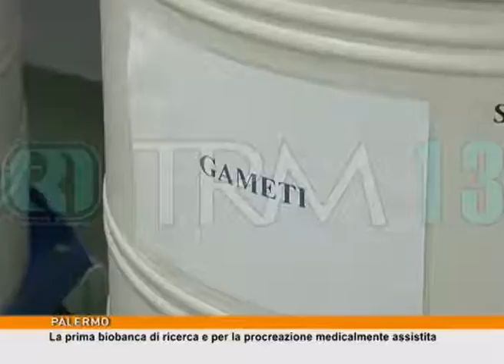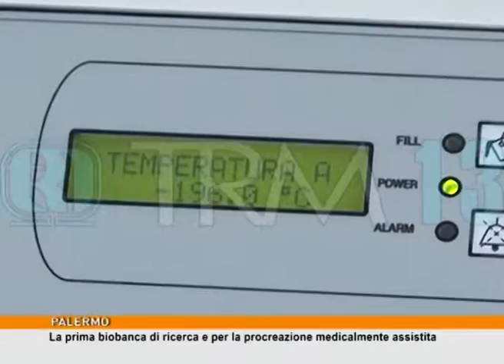La prima biobanca di ricerca e per la procreazione medicalmente assistita [TgMed 13/01/2017]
Nasce al Campus di Ematologia "Franco e Piera Cutino" dell'Ospedale Cervello la Biobanca di Cellule staminali per la ricerca e di embrioni e gameti per la procreazione medicalmente assistita.